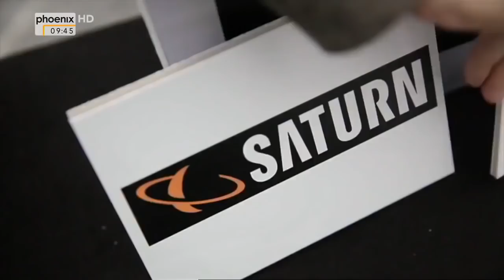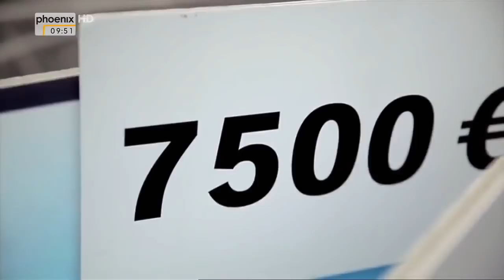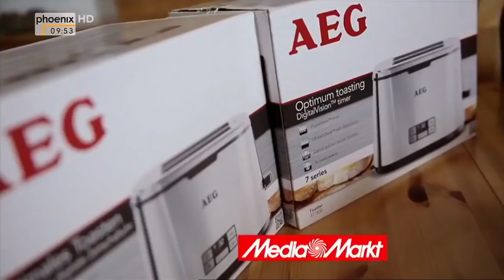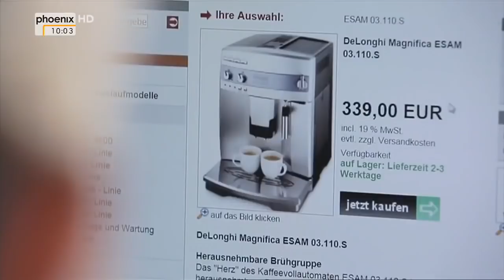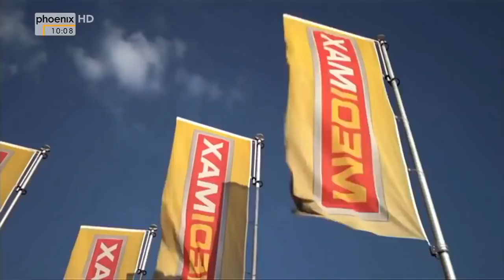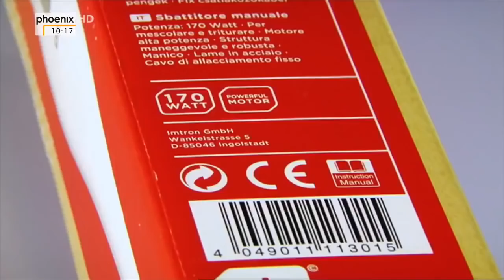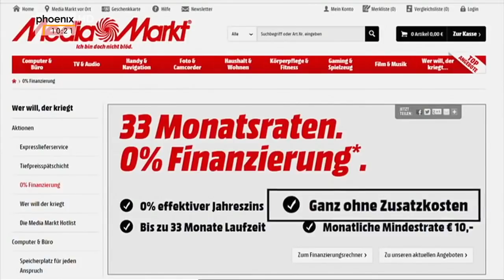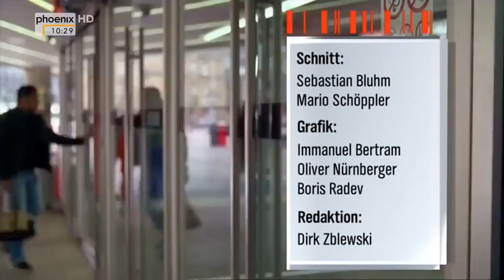Media Markt und co VERARSCHEN EUCH DOKU 2016